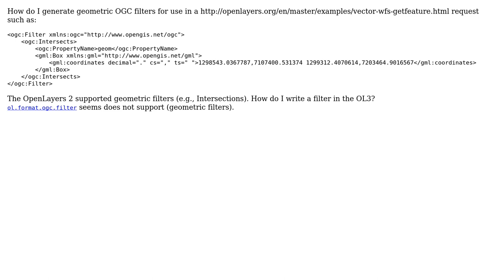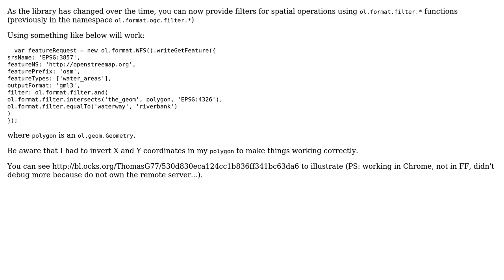GIS: OpenLayers 3: Geometric OGC filters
With thanks & praise to God, and with thanks to the many people who have made this project possible! | Content (except music & images) licensed under CC BY-SA | Music | Images & others | With thanks to user ThomasG77 user t1nk user Ian Turton and the Stack Exchange Network Trademarks are property of their respective owners. You are responsible for your own actions.